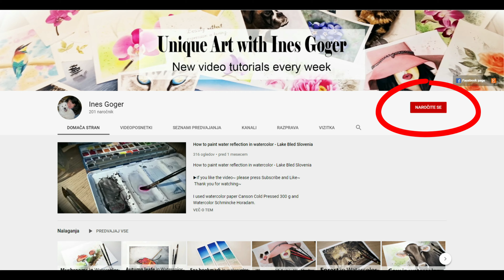How to paint pumpkin in watercolor. Autumn pumpkin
Fabriano watercolor paper cold pressed

Watercolor paint White nights:
Cadmium Yellow, Golden, Vermilion, Violett,
Azure, Green, Raw Siena, Burnt Umber, Sepia

Brushes: daVinci Casaneo 0,
daVinci cosmotop-mix B 1, 8, 12, 20,